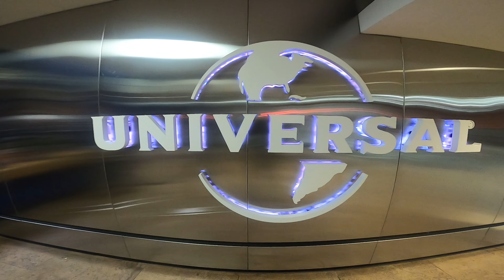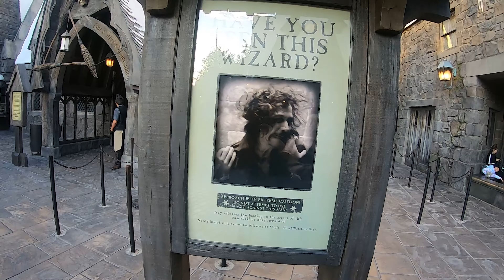🔴 Голливуд Финал 2019. Последний день в Юниверсал студии тоже❗️❗️❗️😍😍😍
◾ Всем Хелло ❗️ Решил сделать  небольшое видео воспоминание Галливуда❗️ Надеюсь вам оно будет интересным, ну и может быть понравиться❗️ Пишите в коменты делать чаще такие видео обзоры или нет❗️А так в этом году вас ждет много видосиков с прошлых четыре года, а то больше❗️ А так же новые видосики с сравнениями цен и всякие проекты❗️В будущем планирую делать побольше интересных видосиков с путешествий и постараюсь купить дрон чтобы снимать с высоты тоже❗️😁😂